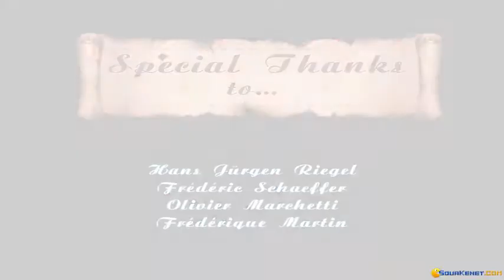Hariboy' s Quest gameplay (PC Game, 1996)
Introduction and gameplay for Hariboy' s Quest, Dos PC game produced by Condor Software in 1996
Hariboy 's Quest is an adventure game play, cartoon, third person. It is an interesting game in which you must find some books or other things.